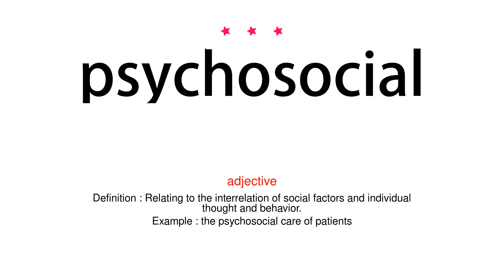How to pronounce psychosocial - Vocab Today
The pronunciation of the word psychosocial in Amercian accent is demonstrated in this video. If the word is from another language, such as brand name, it will be pronounced in its original language. Based on the word frequency, this is of 3 stars difficulty.

The word psychosocial has the following meanings:
1. (adjective)
Definition : Relating to the interrelation of social factors and individual thought and behavior.
Example : the psychosocial care of patients